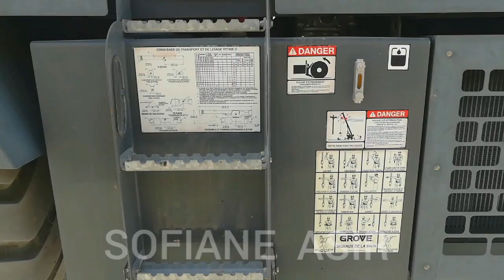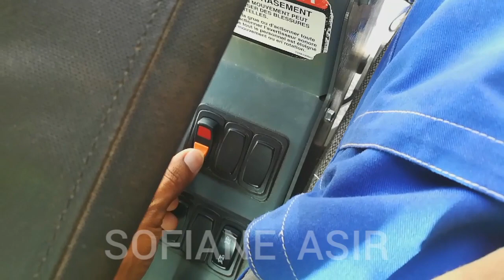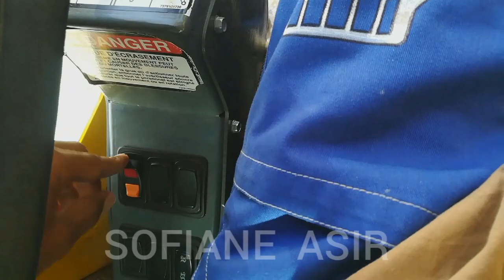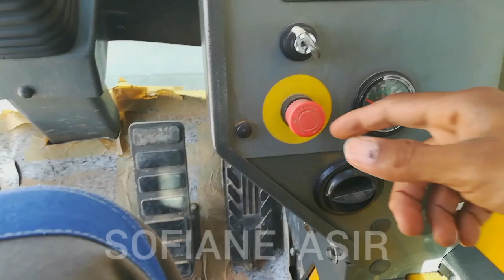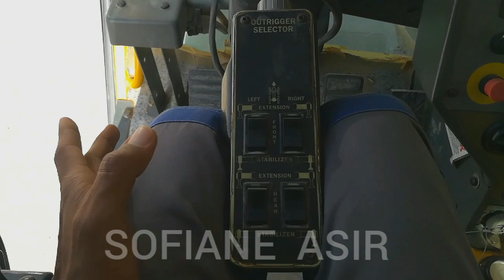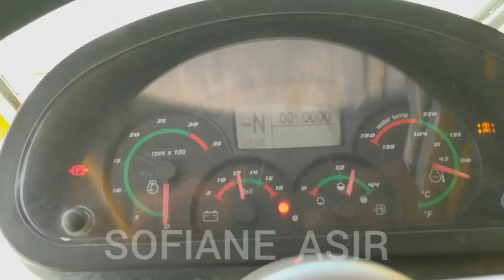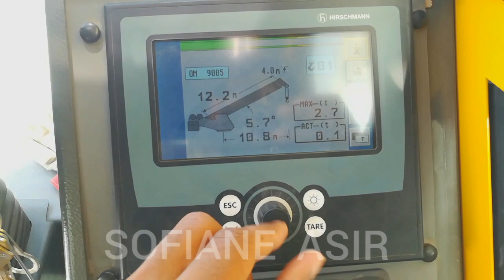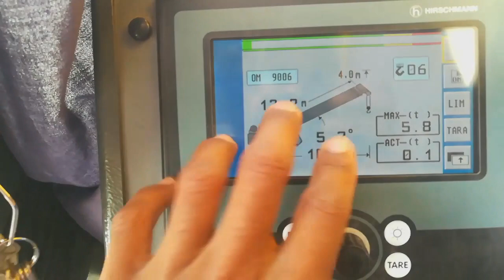نظرة على رافعة ڤروف 60 طن GROVE RT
@rslan arts